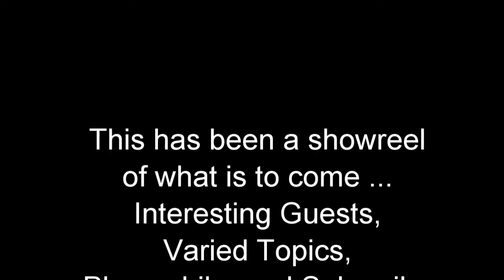the interview show - showreel one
COMING SOON to this Channel
a new upcoming venture for my f1pitpass channel... Interviewing interesting people with ineteresting topics!